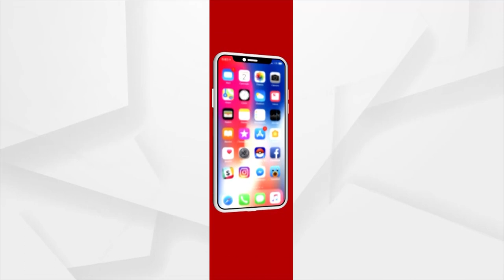Prasnakala | Who Is Ruling The Govt?